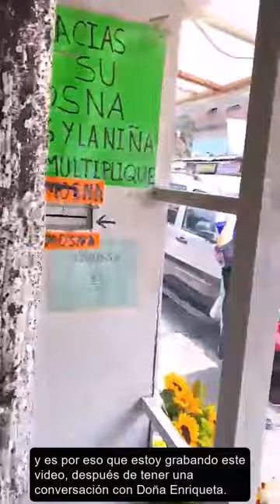The Dark Truth: Exploitation of Santa Muerte by A. Chesnut | Exclusive Commentary from Dona Queta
PLEASE READ THIS IMPORTANT NOTE:

In mid-2023 I was informed from across the globe, about massive allegations related to a writer known as A. Chesnut - who writes about Santa Muerte Cult.

As an ex-journalist and a witch with over a decade of experience, I have always believed that I am nobody - just another person in this life, striving to improve everything around me and for my friends. I am driven by hard work, passion, and ambition, and I am never motivated by money or power. Honesty is a core value for me, and I strive to live my life as honestly as possible.

I wanted to be neutral while facing all the information sent to me, and due to what I was exposed to - I decided, that once I go on my spiritual journey to Mexico, I will stop by Alfareria 12 - where the Altar of Santa Muerte is located. I brought all the evidence and showed it to Enriqueta Romero aka Doña Queta, to hear her wisdom and what she has to say to that matter.
Please take note that: There are reports suggesting that the individual behind the publication of a book about the Holy Death is solely using Santa Muerte content and SM cult information to generate profit, without any regard for Mexican culture, beliefs, and Santa Muerte devotees. This person is giving interviews and using the nickname "Doctor Death" for self-promotion and financial gain, which is not a genuine display of faith in the Santisima Muerte. After I recorded the original version of my video (back in September 2023), new allegations surfaced, which reached Doña Queta. It appears that the same writer exploiting Santa Muerte is also violent towards women. This information was passed on to me from the heart of Tepito, which is why I've included an additional update in the video recorded in November 2023.
Reminder of importance: I traveled to Mexico in September 2023 to collect evidence and information. During my visit, I gathered screenshots, recordings of statements, and visited the primary shrine devoted to Santa Muerte, which is run by the globally renowned Doña Queta in Tepito. Unfortunately, I had to share some bad news with her and show her private information from numerous individuals to present her with the harsh truth. During our three-hour conversation, we decided to record a special statement made by Doña Queta and spread a crucial message about the Holy Death, which is worshipped by many people worldwide.

I collected a lot of evidence, but due to the privacy of many people's identities, I cannot present it on this video. In addition, I asked Doña Queta not to mention any various names in her statement to respect the victims and their privacy. People who have been traumatized and exploited deserve better, and it is something we should be aware of.

Enriqueta Romero and her family saw everything, and her reaction was honest to such a dark truth, where money and power were more important than true faith and cultural respect.

After my visit to Mexico, I have stayed in touch with Dona Queta, and she has informed me recently - that new allegations and information regarding the writer mentioned in the above video are coming to light. This is truly shocking.

To emphasize the seriousness of the situation and raise awareness globally, Dona Queta has sent me additional video messages. She send it in personal sense and official, so please respect what she has to say.

 I truly apologise for the quality - but the message itself and the truth is more important than HD and special effects. This is how serious is that matter.

LAST NOTE:

This video is not intended to make money and has not been set up for generating any profits. If you'd like to support Santa Muerte, please visit the Tepito shrine in Mexico City to make a donation or purchase some devotionals there. Doing so will help to protect the shrine, Santa Muerte, and maintain the faith's glory.

 The shrine is located under the address:

Alfarería 12

Morelos, Venustiano Carranza

15270 México, D.F.

Mexico

Santa Muerte main shrine is kept clean and well-maintained by dedicated individuals. It is a peaceful and welcoming place where devotees can pray, find peace, and feel part of a community. I have personally witnessed the devotion of the shrine's caretakers and other devotees and felt warmly welcomed into their community.

If you have been a victim of the man mentioned in the video, who is responsible for horrifying practices, please know that you have a safe space to share your story anonymously in the comments section or email it to privately me via . This video is dedicated to all of the devotees, especially victims, so please use this platform to speak out.

Blessed be. Amen.